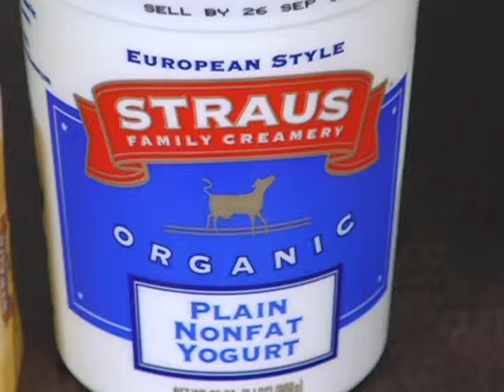EARTH WEEK: ORGANIC FARMING & SHOPPING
Earth Week News: Organic Farming & Shopping. Straus Family Creamery, Sonoma Market, & Glen Ellen Village Market are featured.